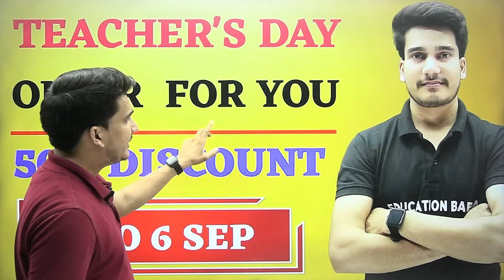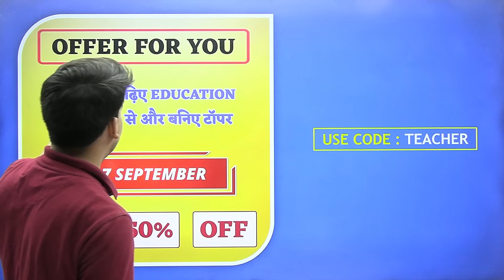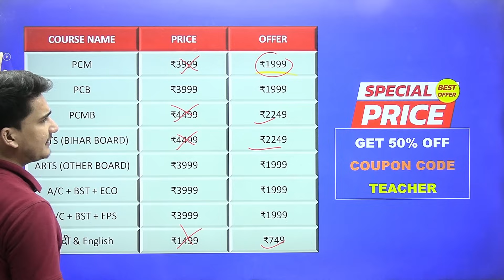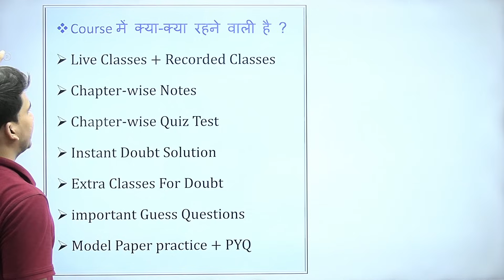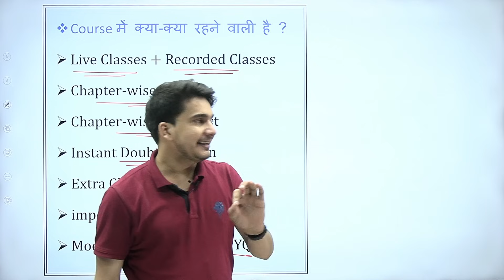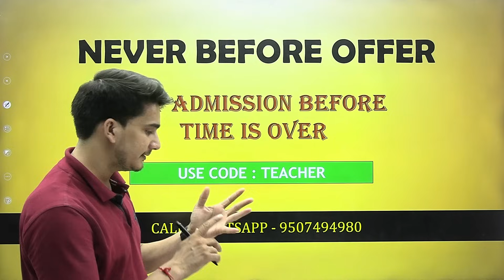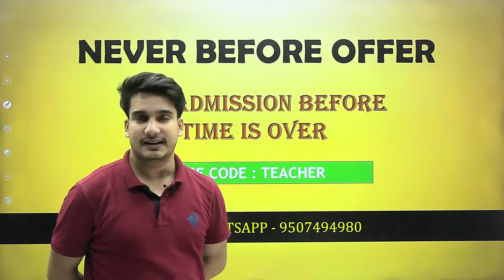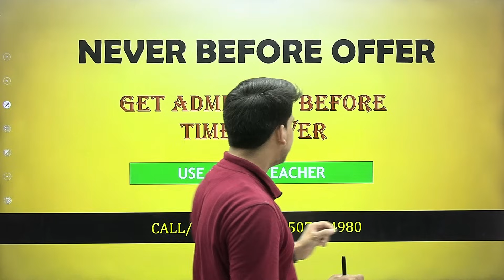सितंबर से पढ़कर बोर्ड परीक्षा में 95%+ मार्क्स कैसे लाये | Teacher's Day Special | Board Exam 2024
Best Online Classes For 12th & 11th | Board Exam 2024 Online Class |  Education Baba